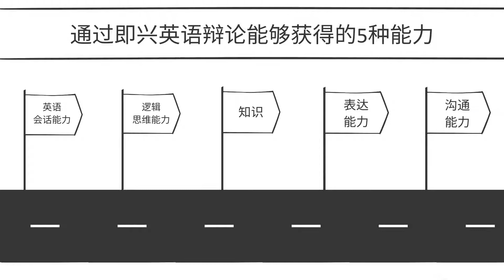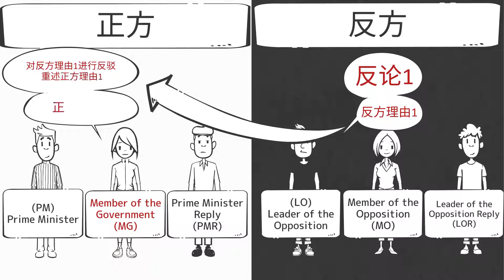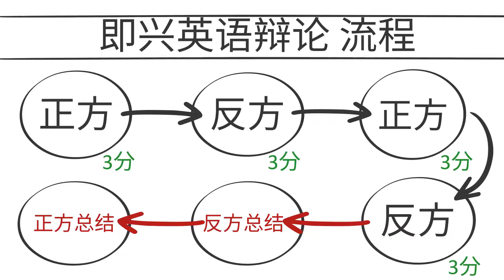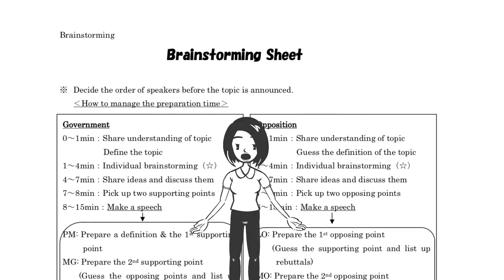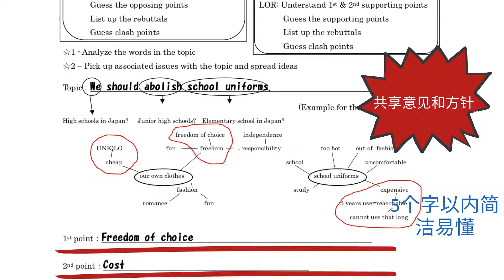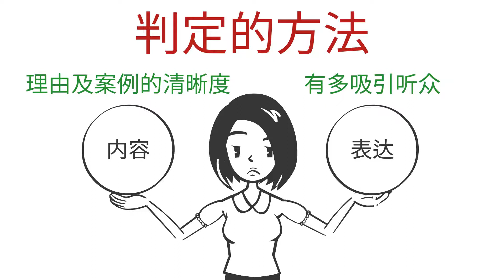【Chinese】Parliamentary Debate Simple Rules For School (PDA Style)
1.(0:00-）Introductions
2.(4:23-）Rules

Flow in 50min
・Preparation（15min）
・Debating（20min）
・Judging（10min）
＋α（5min）